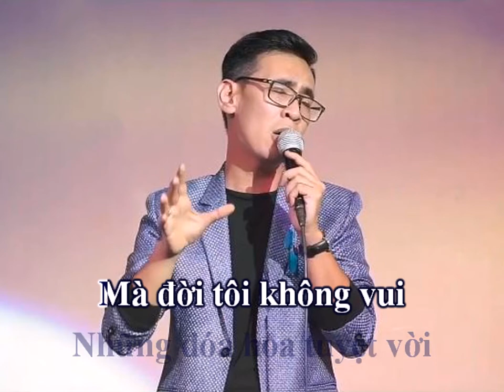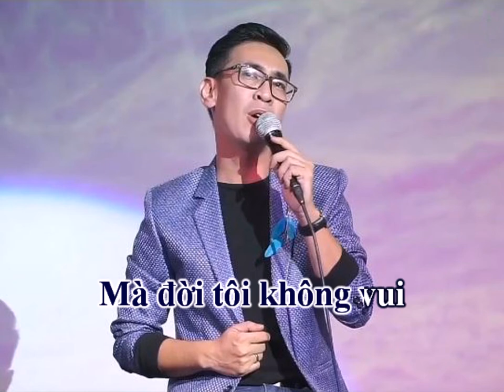Đời Ca Hát (Phạm Anh Dũng, thơ Lê Bảo) - Mạnh Tuấn (Karaoke)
ĐỜI CA HÁT
Nhạc: Phạm Anh Dũng
Thơ: Lê Bảo
Hòa âm: Quang Đạt
Karaoke: Theo phong cách Mạnh Tuấn